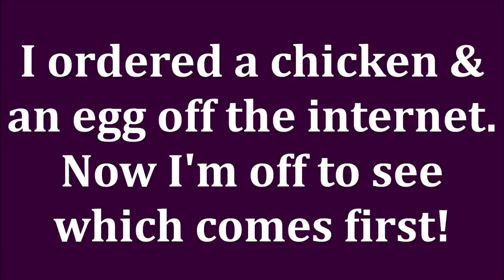WHY DOES THIS HAPPEN WHEN YOU TURN 40 OR TURN 50?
Having success as a mature beauty blogger is A LOT harder than I thought it would be!  Being over 50 and trying to break into the Youtube Beauty Community as a niche has been challenging.  These are just a few of my thoughts about growing older, cosmetics companies, and how I'm looking forward during challenging times. Love you all! xoxo

*SHOP RAKUTEN & Get cashback for online purchases. My link gets you $20-$30 & I get a referral commission. I've earned $100s

*Makeup Worn:
Catrice True Skin Foundation in Cool Cashmere

ELF Multistick (Blush) in Sparkling Rose

L'oreal Lumi Bronze It in Light

Maybelline Gone Greige Lip Liner

L'oreal 8hr Lipgloss in Blush

About Me: I'm 51 years old. I have dry skin. Skin concerns are age spots, wrinkles under the eyes, lip lines, dry skin, uneven skin tone, shedding from Retin A. Fair/Light skin with neutral cool undertone. This has no impact on the cost to you the consumer. I link to products this way whenever possible, and it has no bearing on the products I choose to review or recommend because all products can have links attached to them, no matter what they are. I would link the products on Ulta/Sephora/etc website anyway as a means of connecting you to the products, so now it simply offers the potential for a slight financial benefit to me, which I greatly appreciate as I've not done sponsored videos. Feel free to use, or not use, the links provided.